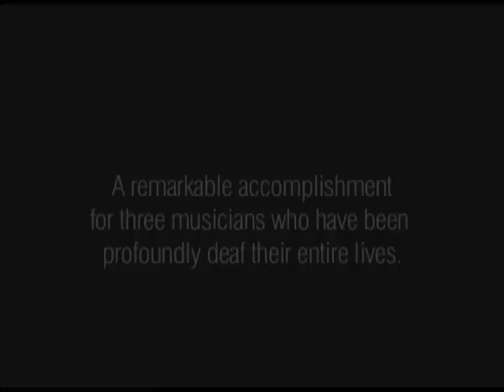Documentary on Recording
Beethoven's Nightmare recording at Ocean Way studio and a little history.